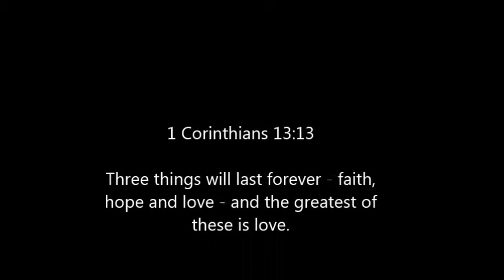Lauren's First Deer 2015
My 12 year old daughter gets her first deer during the youth season in Ohio 2015.